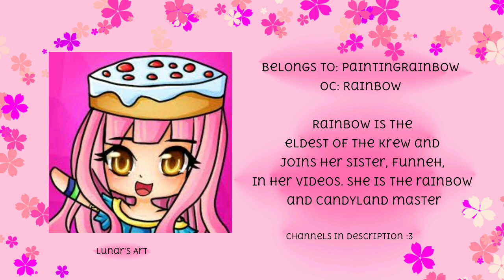The Krew Fanart - prt. 4 | PaintingRainbows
Hello everyone!

Welcome back to another fanart drawing of the Krew!

Next Krew member I did is PaintingRainbows

She is the eldest of the group. She is kind and likes anything that deals with surgery sweets. She joins her siblings in videos and she also has her own channel with her view of games.

Musician: @iksonofficial